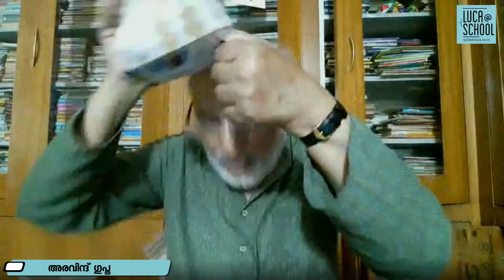ലൂക്ക @ സ്കൂൾ ഉദ്ഘാടനം - അരവിന്ദ് ഗുപ്ത | LUCA@SCHOOL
കേരള ശാസ്ത്രസാഹിത്യ പരിഷത്ത് - ലൂക്ക സയൻസ് പോർട്ടലിന്റെ നേതൃത്വത്തിൽ പുതുതായി ആരംഭിക്കുന്ന ലൂക്ക @ സ്കൂൾ - സ്കൂൾ വിദ്യാഭ്യാസവുമായി ബന്ധപ്പെട്ട പുതിയ പ്ലാറ്റ്ഫോം ജൂൺ 23 ന് പ്രശസ്ത വിദ്യാഭ്യാസ പ്രവർത്തകൻ അരവിന്ദ് ഗുപ്ത ഉദ്ഘാടനം ചെയ്യുന്നു.